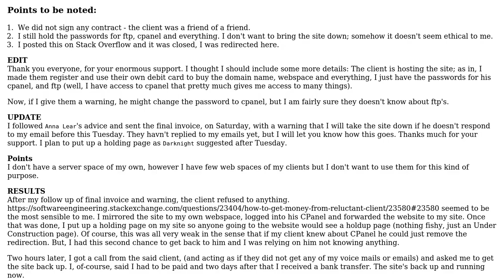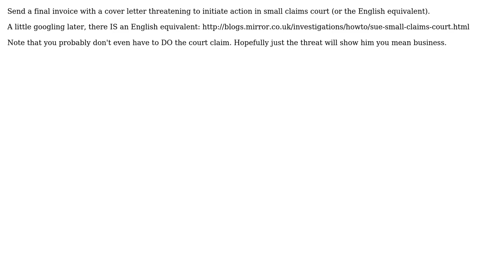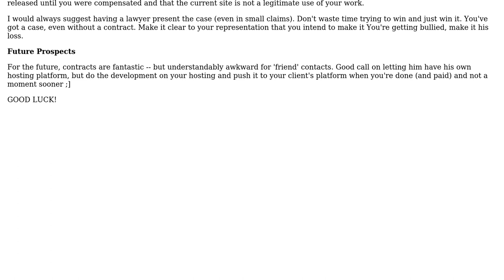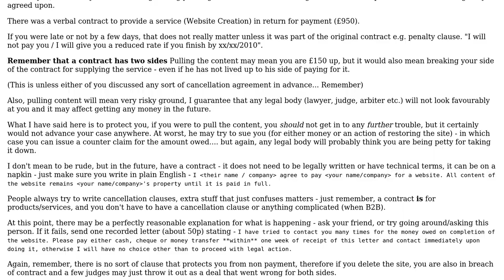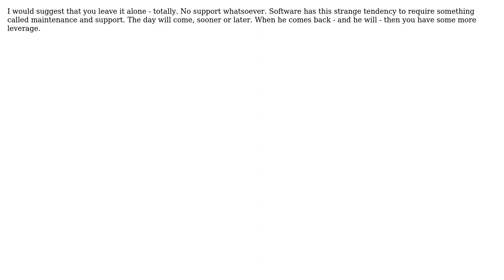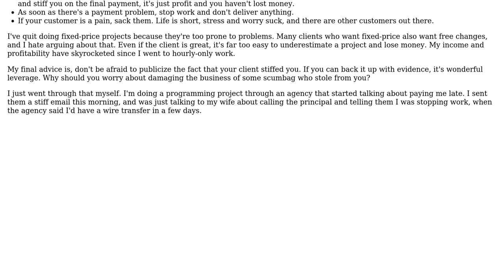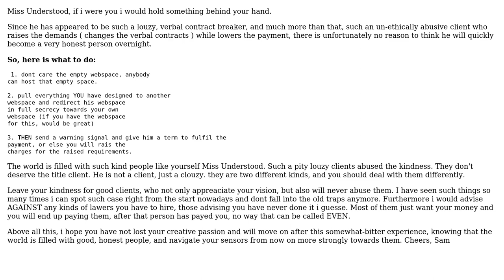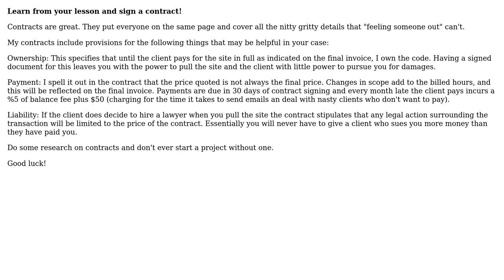Software Engineering: How to get money from reluctant client? (23 Solutions!!)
Software Engineering: How to get money from reluctant client?

With thanks & praise to God, and with thanks to the many people who have made this project possible! | Content (except music & images) licensed under CC BY-SA | Music | Images & others | With thanks to user Workman user wilhil user Walter user VirtuosiMedia user user281377 user Sam user noone user NimChimpsky user Miss Understood user Josh K user John R. Strohm user John Christensen user Jeremy user JasonTrue user Isaac user GrandmasterB user David Thornley user David Maguire user Darknight user Dan Ray user Christopher Mahan user cdkMoose user Bob Murphy user Adam Lear and the Stack Exchange Network Trademarks are property of their respective owners. You are responsible for your own actions.